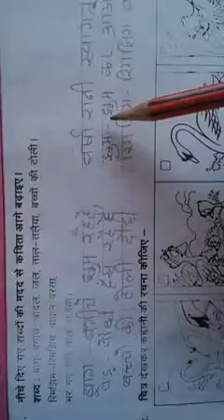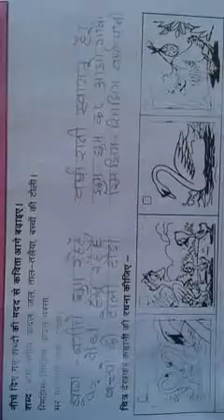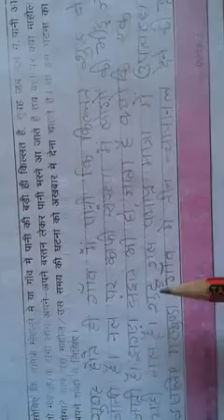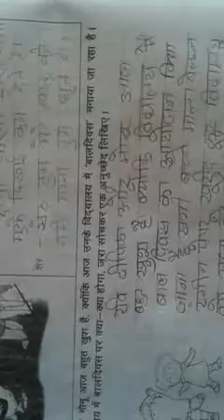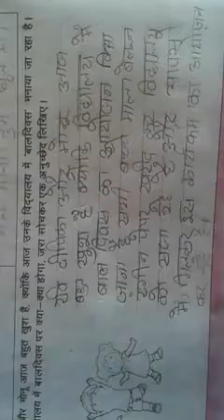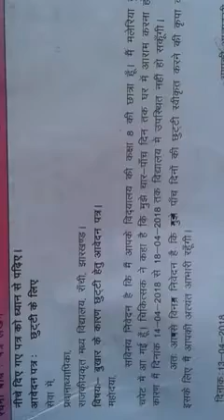gyansetu sugam hindi workbook solution |ज्ञानसेतु सुगम हिन्दी का सटीक उत्तर ।By - pradeep sir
Hai I am pradeep sir
Hello children. All of you are welcome on our atoz stuy point. In this video I have solved the gyansetu sugam workbook solution of hindi page. 81 to 85.
If any more you need to be solved by me plz comment me below.
धन्यवाद 👍